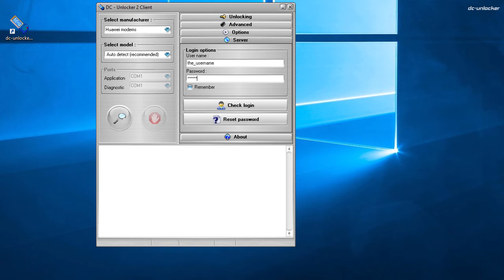NETGEAR Nighthawk (MR1100) M1 unlock guide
Unlock tutorial by DC-Unlocker